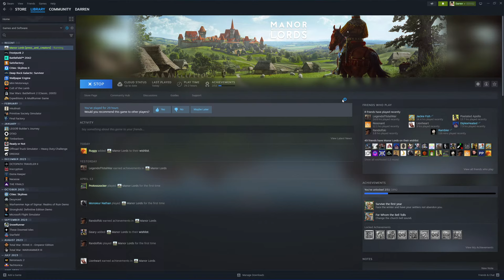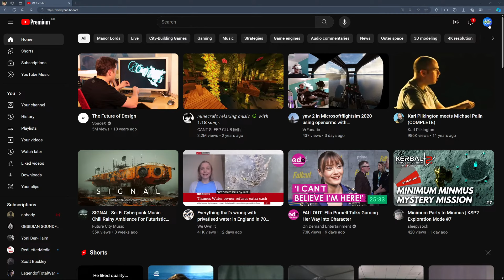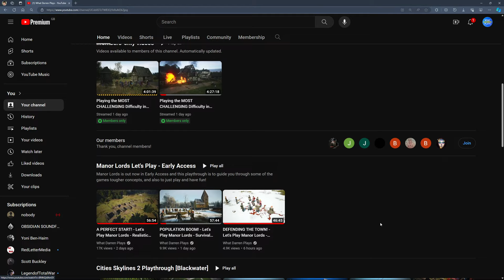Building an Army in the MOST CHALLENGING Difficulty in Manor Lords! [Part 3]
Manor Lords is finally here! I'm starting a new stream series showcasing the harder difficulties of Manor Lords and teaching beginner friendly how to build, survive and scale up!